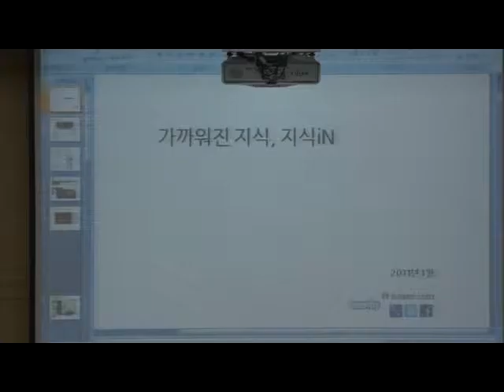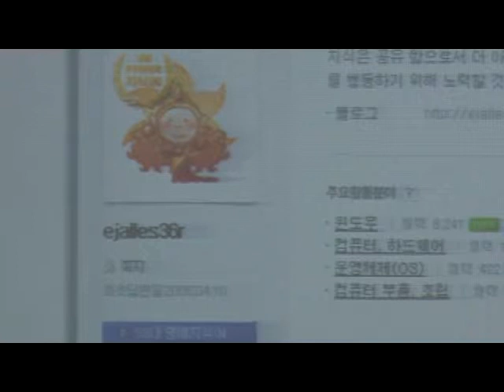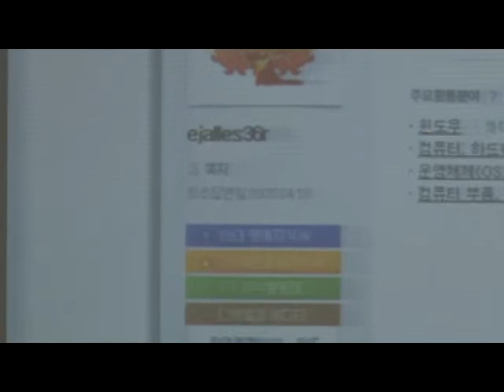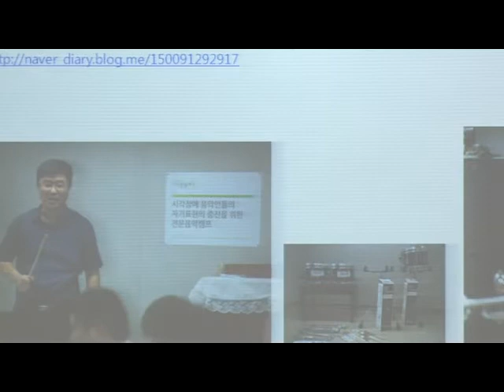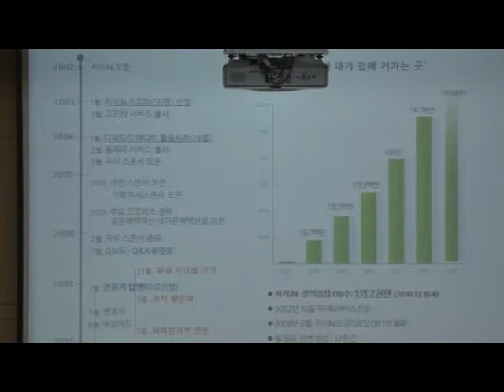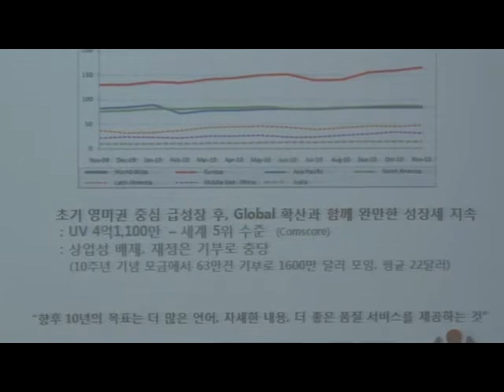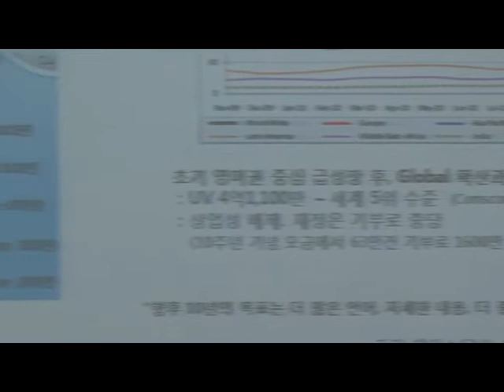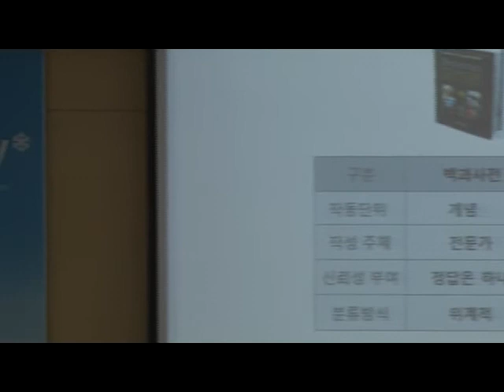[SNOW 지식포럼] 가까워진 지식, 지식 에코 시스템- 김경달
[SNOW 지식포럼] 가까워진 지식, 지식 에코 시스템
2011년1월 22일 숙명여대 제1캠퍼스 진리관 B101호 중강당
연사자: 김경달, NHN 에코시스템 TF장